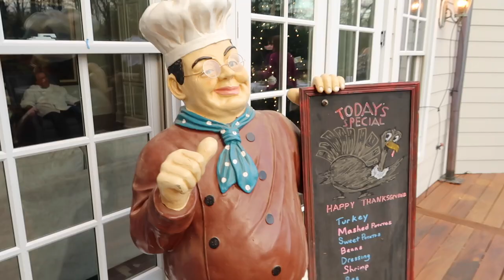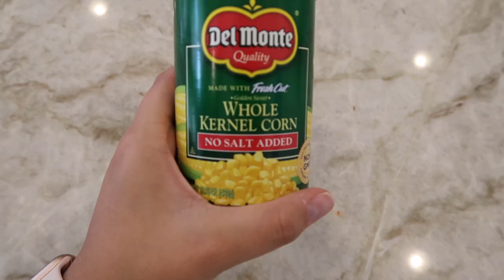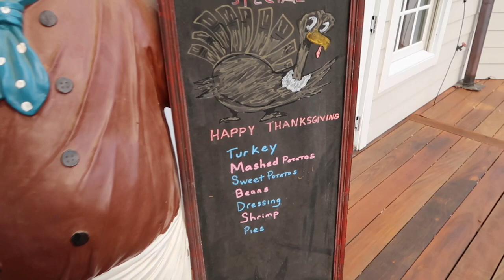Thanksgiving Vlog 2020 | Day In My Life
Hello everyone! In today’s video, I show you a day in my life on thanksgiving spending it with my fiancé’s family! We eat a lot of great food, watch football, and just relax and watch Christmas movies! We also share what we are grateful for this year!